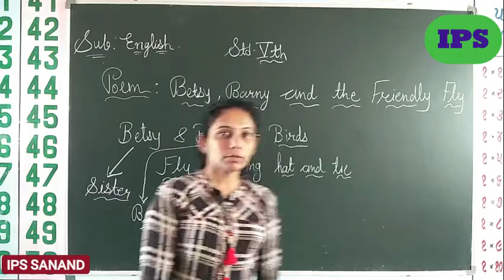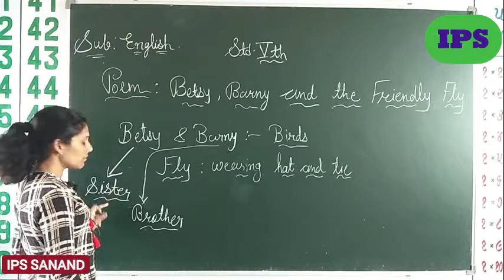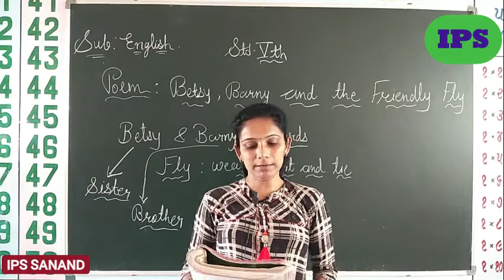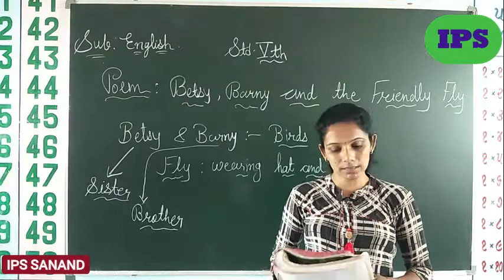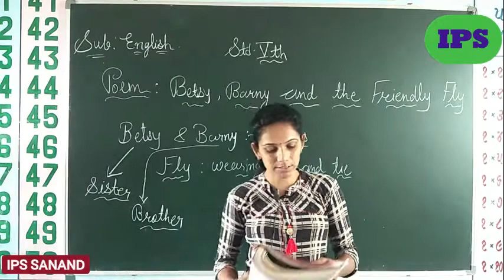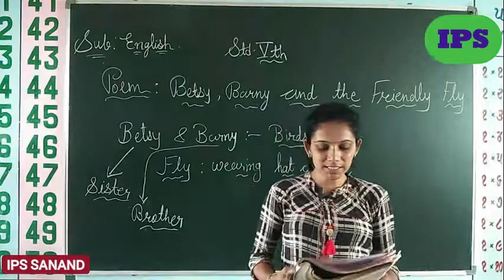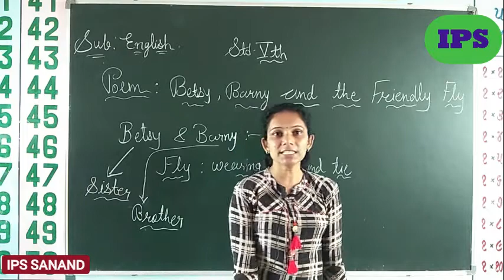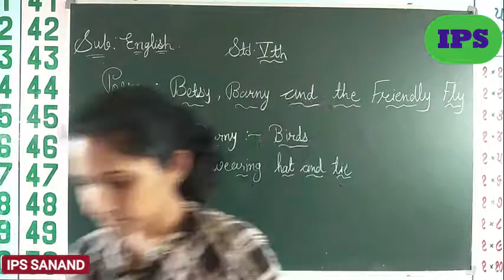IPS Sanand | Class 5 English Text Eng Med Poem Betsy, Barny and the Friendly Fly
Indian Public School, Sanand